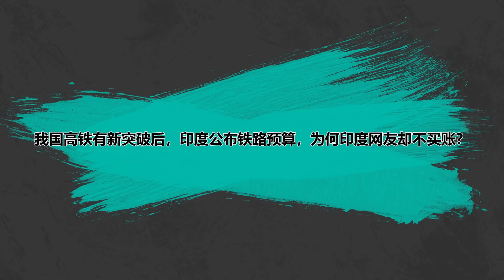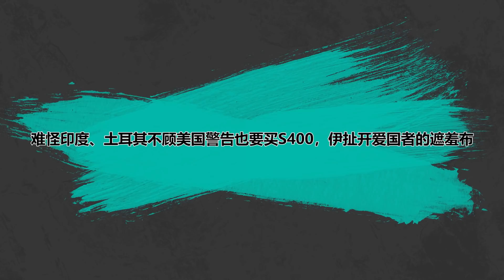我國高鐵有新突破後，印度公佈2021年鐵路預算，為何印度網友卻不買賬？【一號哨所】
1、00:00-03:05 印度公佈2021年鐵路預算，為何印度網友卻不買賬？
2、03:06-05:55 以軍最高將領公開讓美下不來台：正告美要謹言慎行
3、05:56-08:46 印土不顧制裁，也要購買S400的原因或已找到
我國高鐵有新突破後，印度公佈2021年鐵路預算，為何印度網友卻不買賬？
一号哨所 印度 高铁 我們的影片會遵循公平、尊重的原則，確保不會包含任何仇恨言論的元素。